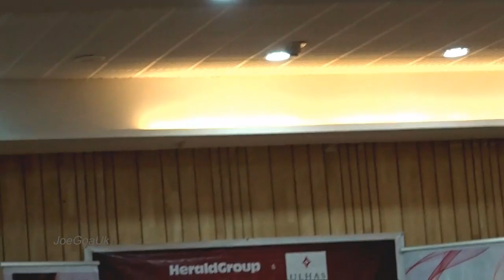Goencho Avaz 2017 Vasco audition, duets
Herald's Goencho Avaz 2017 Audition round Vasco, Duets 11.7.17
Duet singers
Duets
Evilton Crasto and Raiza D’Souza
Jonathan D’Souza  and Alrica
Myron Lucas and Niola Pereira
Sera Carvalho and Mario Vaz
Minguel Noronha and Lizia Mendes
Salil Coutinho and Ninoshka Goes
Valery and Varel D’Souza
Elver Vaz and S Colaco
Nigel Soares and Denica Colaco
Frazer Fernandes and S Gomendes
Pricy Da Gama nad Grezello Fernandes
Kerryann Albuquerque and Shubham Sharma